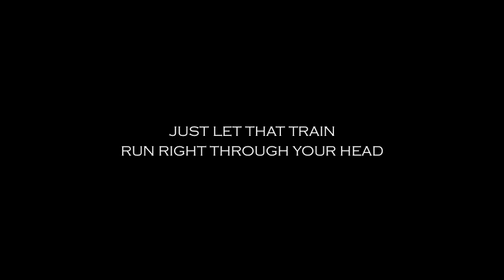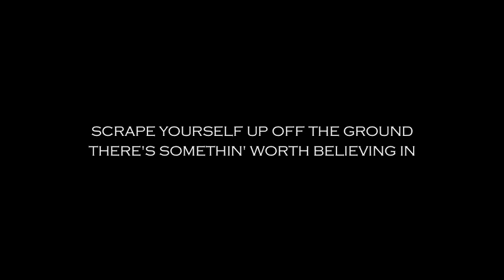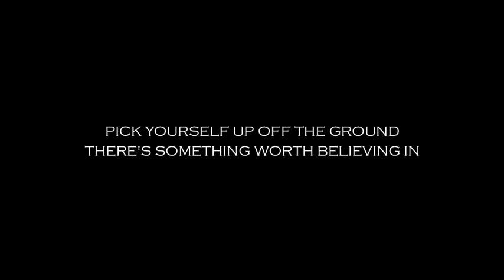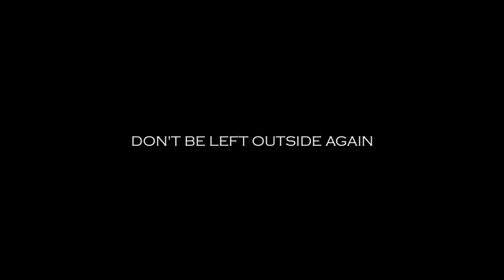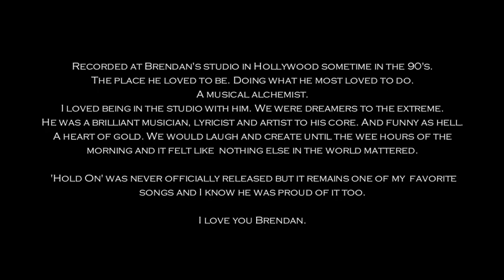Hold On - Brendan Lynch & Jilann O'Neill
music, lyrics and produced by Brendan Lynch
sung by Jilann O'Neill
backing vocals by Brendan (of course)
recorded sometime in the '90's at Brendan's studio in Hollywood.
RIP dear Brendan this song will always remind me of you
and to never give up.